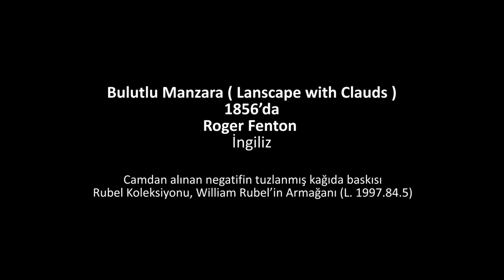Fenton, "Bulutlu Manzara" (Metropolitan Sanat Müzesi) (Sanat Tarihi)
Fenton, Landscape with Clouds